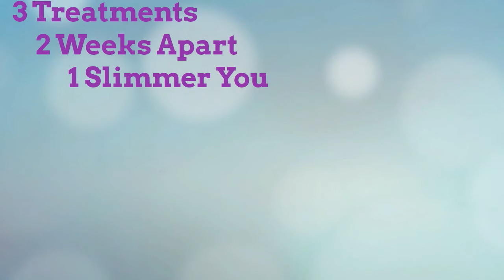Lose the Fat with Meesha Aesthetics in the Lehigh Valley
Meesha Aesthetics quickly fell in love with their Ultrashape machine after seeing some AMAZING results, we're talking inches here!

Ultrashape has a realself.com score of over 90%, that means over 90% of patients were happy with the results!